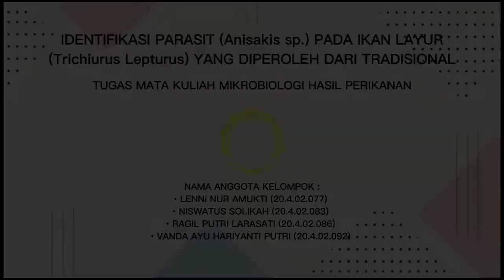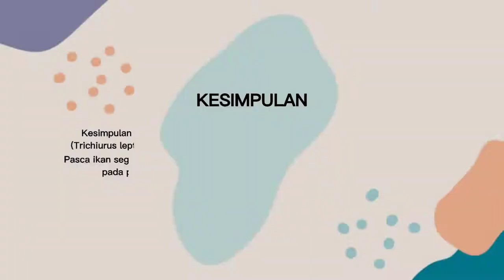Identifikasi parasit (Anisakis sp.) pada ikan layur (Trichiurus Lepturus)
Mohon izin mengumpulkan video tugas praktik identifikasi parasit (Anisakis sp.) pada ikan layur (trichiurus lepturus) yang diperoleh dari pasar tradisional Kabupaten Tulungagung, Jawa Timur
Anggota Kelompok :
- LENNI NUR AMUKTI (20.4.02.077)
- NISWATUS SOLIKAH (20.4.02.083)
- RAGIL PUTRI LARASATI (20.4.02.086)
- VANDA AYU HARIYANTI PUTRI  (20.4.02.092)
Sekian yang dapat kami sampaikan, mohon maaf apabila ada salah kata
Terimakasih, wassalamu'alaikum warahmatullahi wabarakatuh